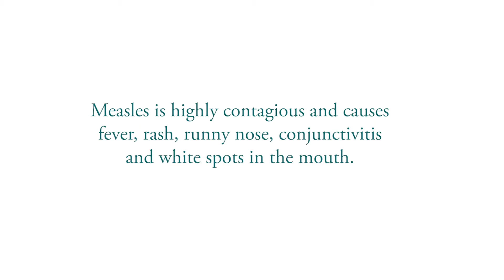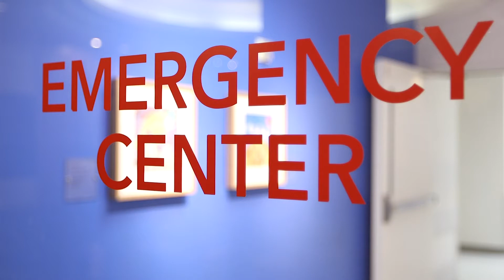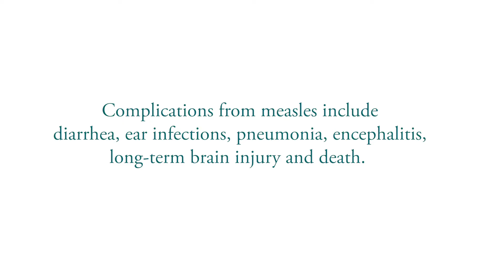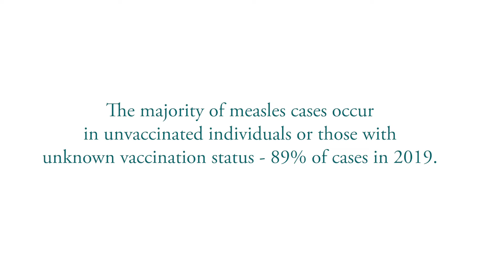Facing Measles - Texas Children's Hospital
Why is vaccination for measles so important for children? This educational and compelling video demonstrates the importance of children receiving their measles vaccine. This video tells the stories of two young children who became very ill due to the highly contagious vaccine-preventable disease. The Texas Children’s book “Vaccine-Preventable Disease: The Forgotten Story” tells the true stories of families who were seriously impacted by infectious disease that are now vaccine-preventable. For more information on the book and other educational materials, please